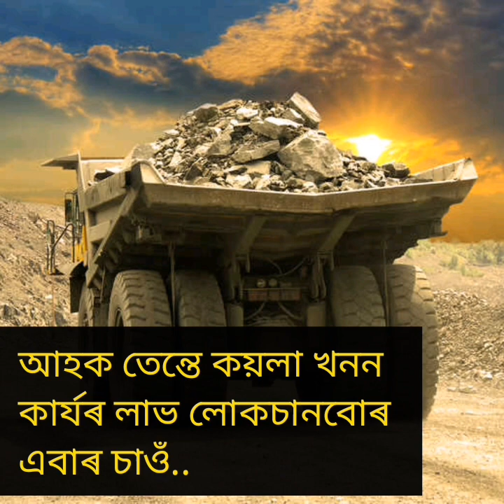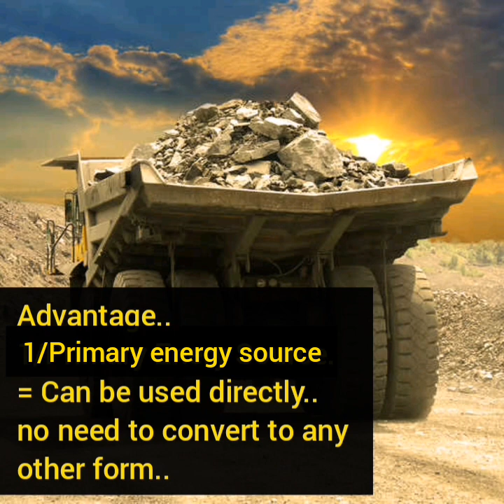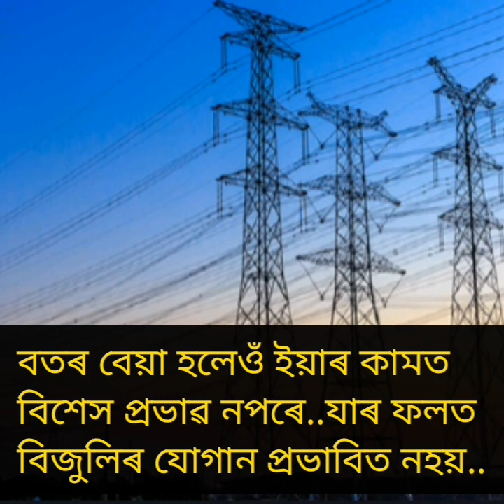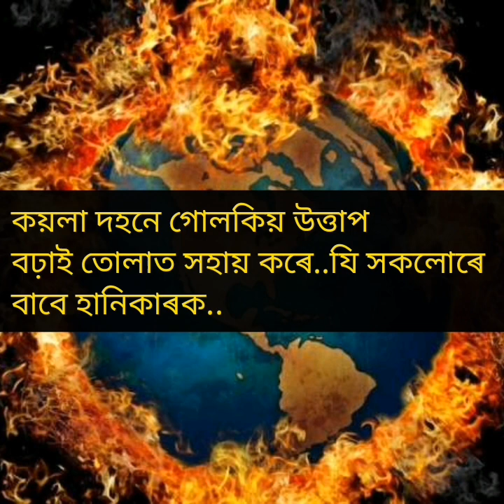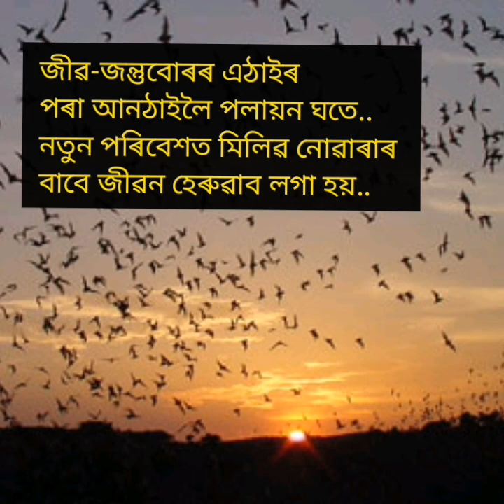Dehing Patkai/Coal mining/Advantage and Disadvantage of coal mining/